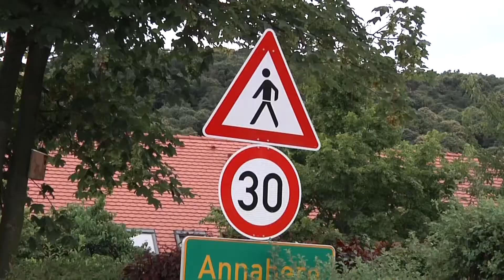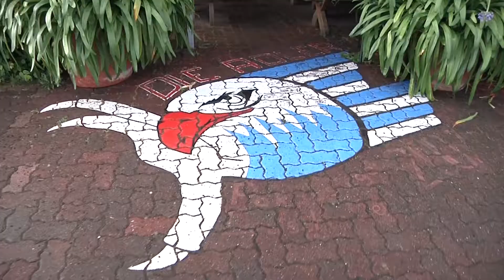Sommerausflug Adler Kids-Club